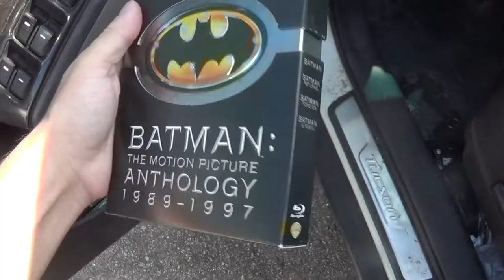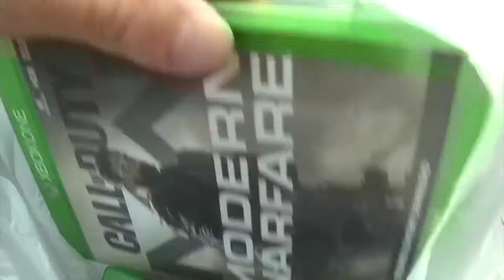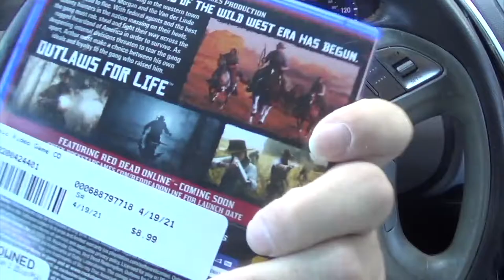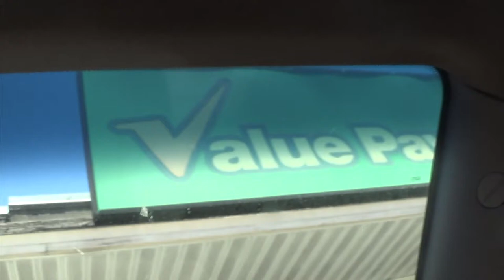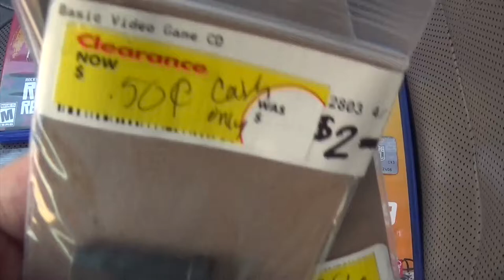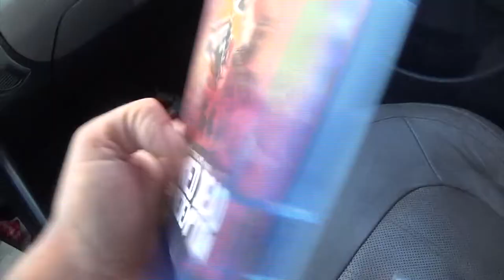Garage Sales 04/30/21-05/07/2 who?